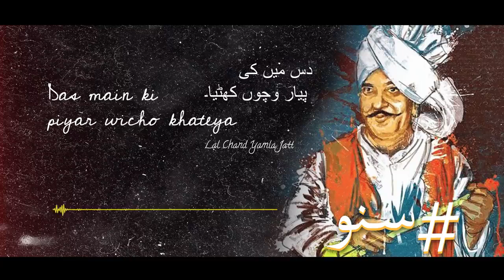Das main ki pyaar wicho khateya / Bass Boosted /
Youtubechannelgrow